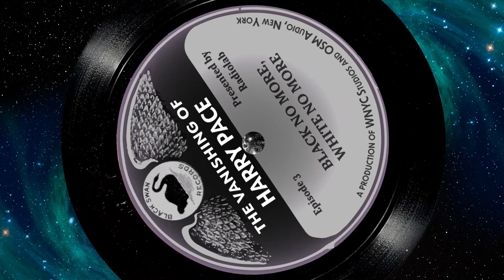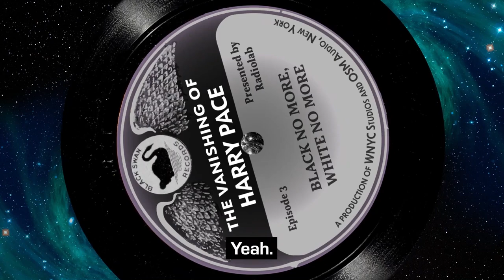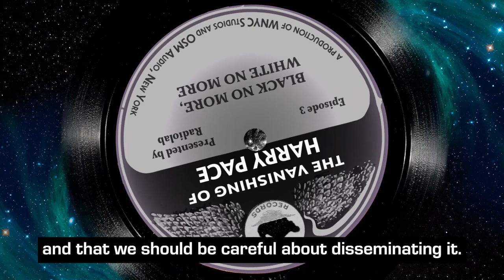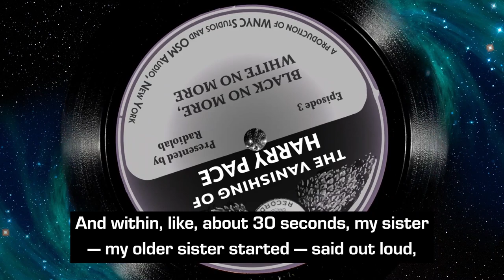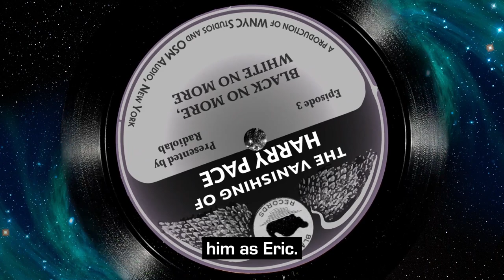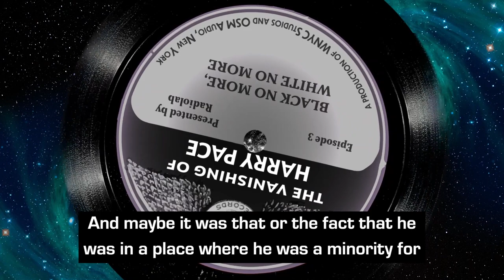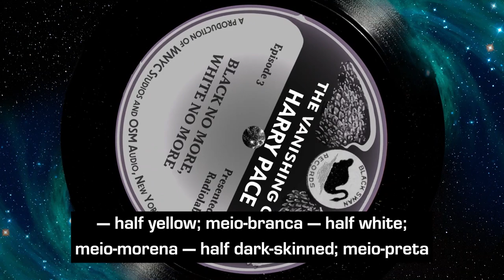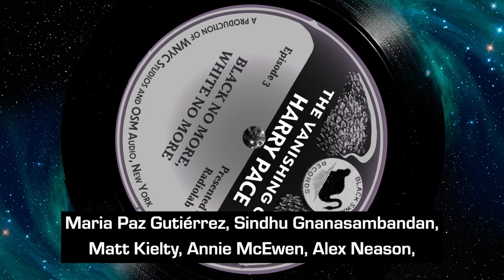Black No More, White No More | The Vanishing of Harry Pace Podcast Miniseries | Episode 3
The Vanishing of Harry Pace is a miniseries from Radiolab about the phenomenal but forgotten man who changed the American music scene. It's a story about betrayal, family, hidden identities and a time like no other.

In the third episode of The Vanishing of Harry Pace, we meet Harry's grandkids and great-grandkids as they discover the incredible true story of who he really is. We follow Harry’s descendants as they un-vanish the vanishing and try to come up with explanations with what it all means in their own lives.

🎶 If you're enjoying this podcast miniseries, check out Dolly Parton's America

The Vanishing of Harry Pace was created and produced by Shima Oliaee and Jad Abumrad. This series was produced in collaboration with author Kiese Laymon, scholar Imani Perry, screenwriter Cord Jefferson, and WQXR’s Terrance McKnight. Jami Floyd is our consulting producer; our fact checker is Natalie Meade. Peter Pace lent his voice for our readings. Based on the book “Black Swan Blues: the Hard Rise and Brutal Fall of America’s First Black Owned Record Label” by Paul Slade. The series features interviews with Pace's descendants and more than 40 musicians, historians, writers and musicologists, all of whom grapple with Pace’s enduring legacy.

Video by Michael Snyder, Andrea Latimer and Kim Nowacki.